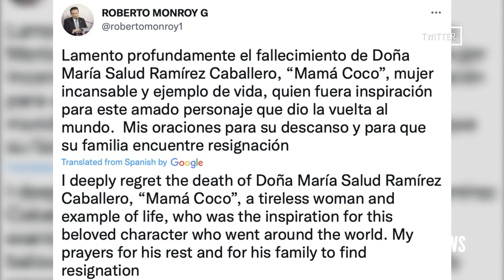Woman Who Inspired Pixar's Mama Coco Dies at 109 | E! News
María Salud Ramírez Caballero, the Mexican woman who is rumored to have inspired the 2017 Pixar film "Coco," has died at the age of 109.